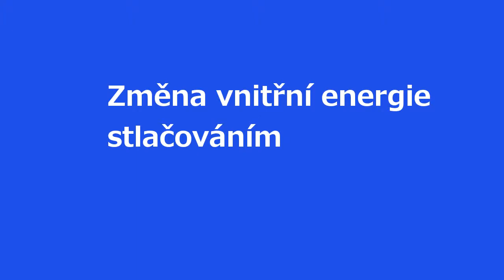fyzika 1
Výukové video pro fyziku